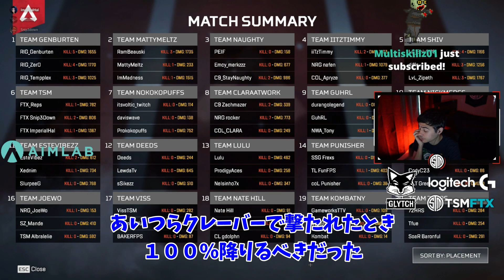突如現れたShivに困惑するTSM【Apex】【日本語字幕】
※本チャンネルの動画につきましては配信者様から許可が下りている動画のみを使用し、翻訳しています。